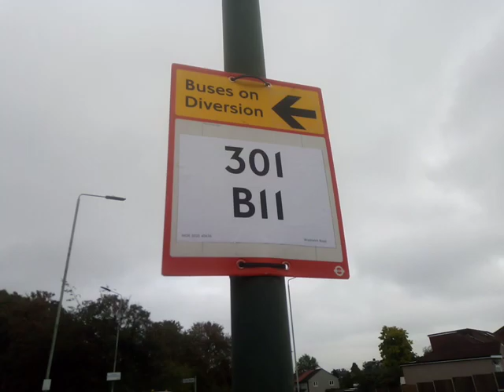SLN 19799 & SLN 19859 Both On Bus Route 422 (Spot)